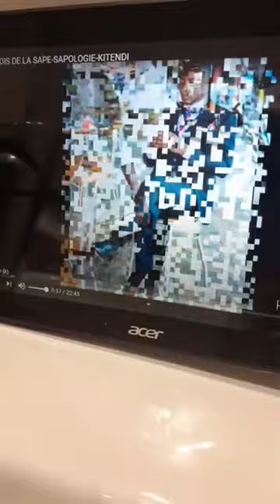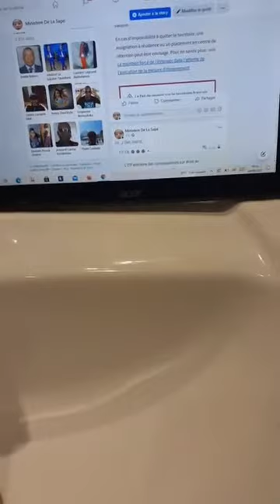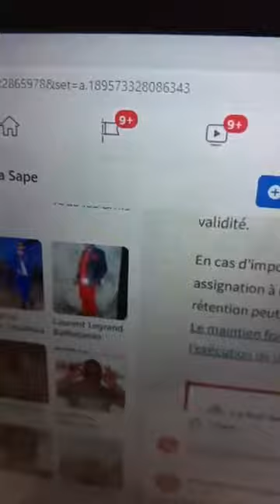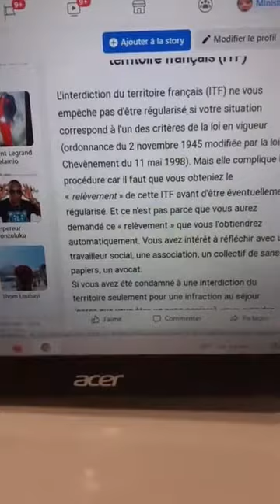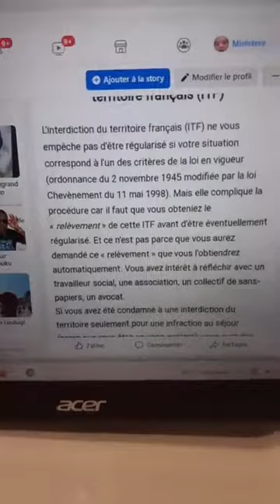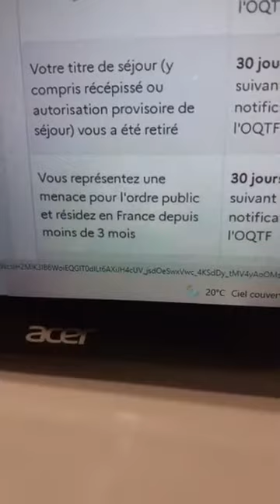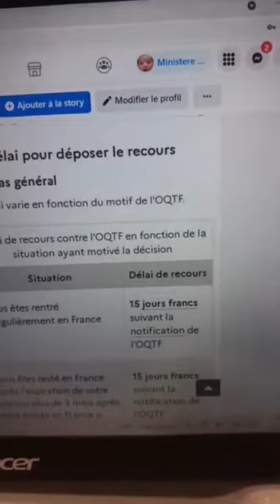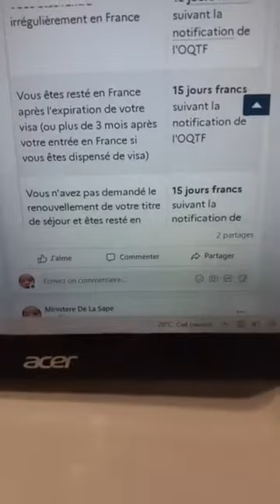A QUOI SERT UN AVOCAT ? EST CE QU'IL EST TENU À UNE OBLIGATION DE RÉSULTAT, OU À CELLE DES MOYENS ?